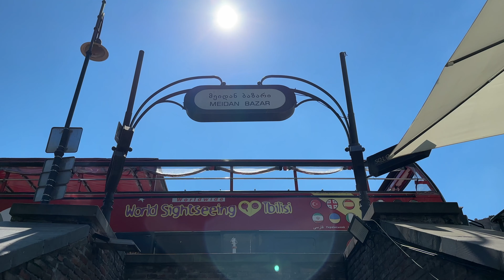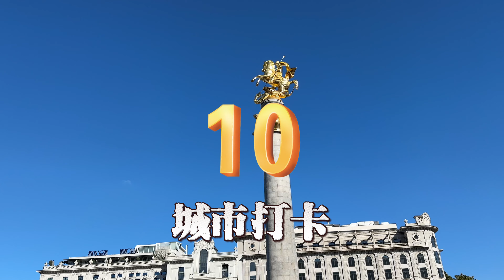Top10 第比利斯热门景点推荐｜格鲁吉亚旅游攻略｜Tbilisi travel｜Georgia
探索历史老城第比利斯。我们主要的参观景点包括: 硫磺浴场，西奥尼(Sioni)大教堂(公元6世纪-19世纪)。鲁斯塔维利大道——第比利斯 的中央大道，格鲁吉亚国家博物馆， 重点参观常年展“考古珍宝库”。第比利斯郊外以葡萄酒生产和葡萄酒饮酒文 化而闻名的卡赫提地区。游览以葡萄酒和地毯制作文化而闻名的卡赫提的西格纳吉小镇。
0:00 简介
0:36 梅特基教堂
1:08 格鲁吉亚母亲雕像
2:07 第比利斯老城
3:20 西奥尼大教堂
5:30 硫磺浴场
6:00 和平桥
6:40 Bodbe女修道院
7:26  西南达利家族酒庄
8:00 品酒🍷
9:10 西格纳吉
10:25 城市打卡